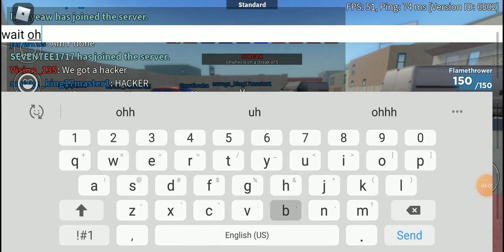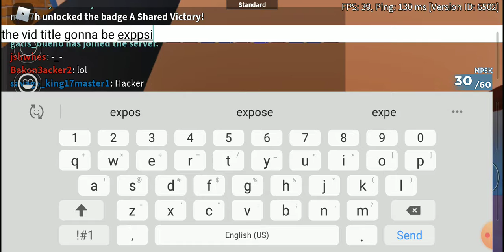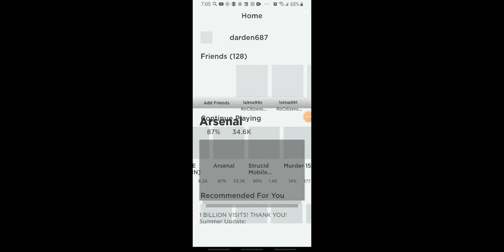exposing a hacker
there was a hacker in araenal so i reported him and played strucid